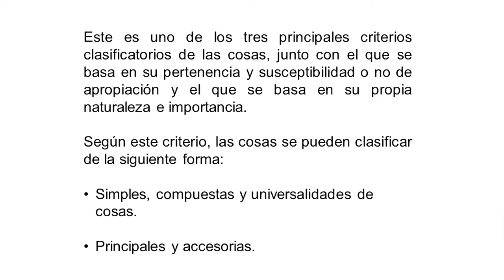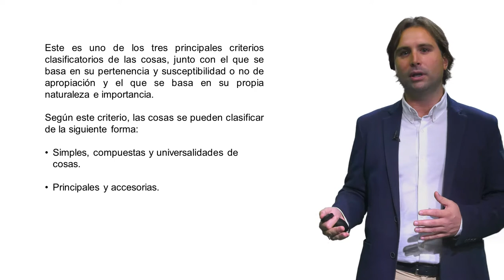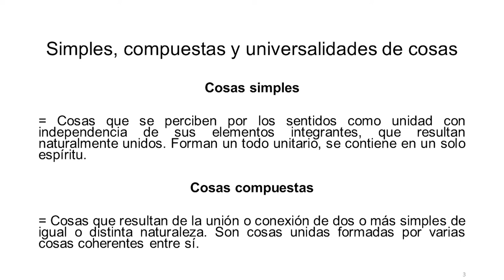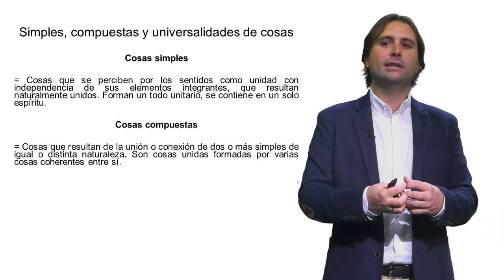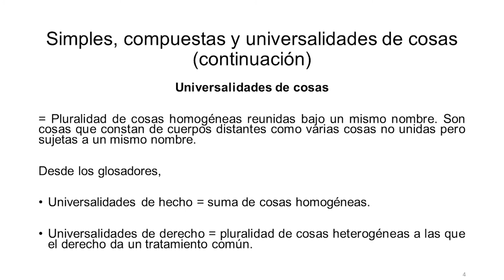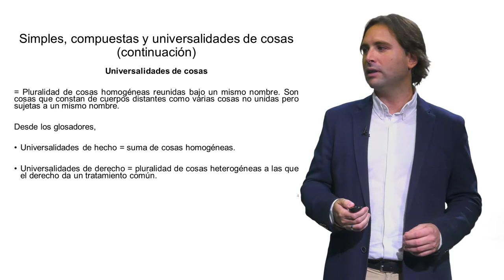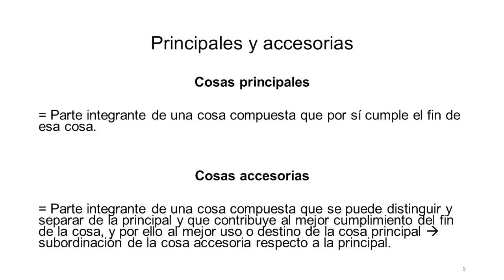Clasificación de las cosas por su relación de unas cosas con otras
Autor: Juan Cañizares